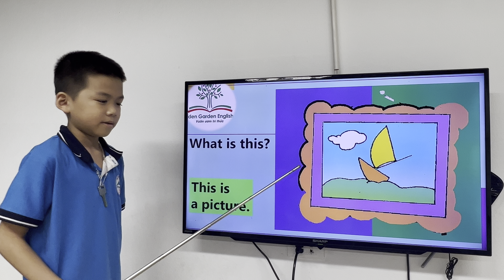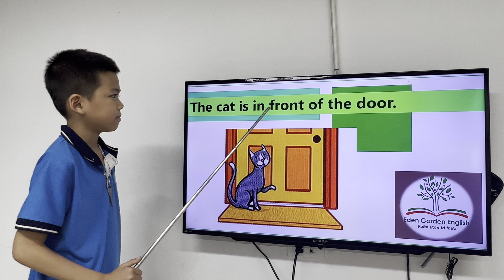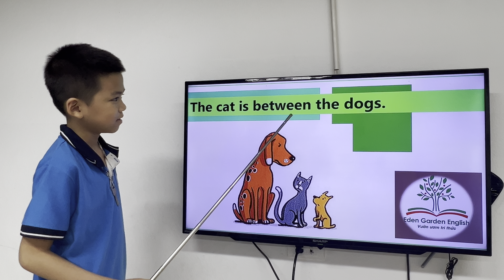K217 GRS Unit 2 Mark